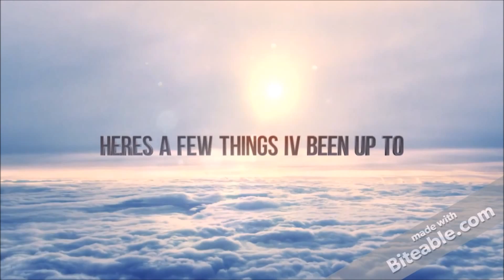the diamond crafter plays trailer